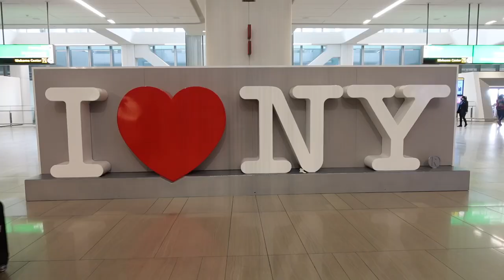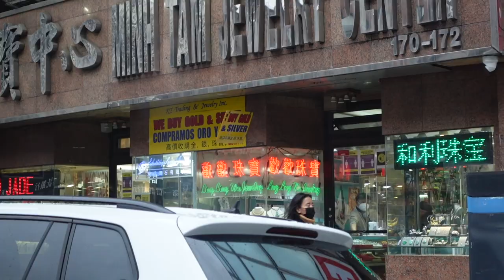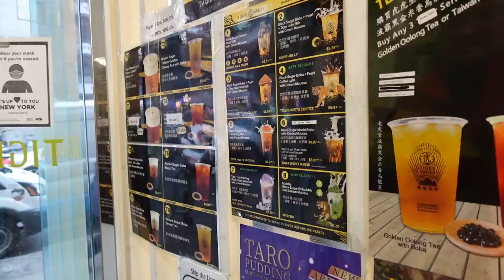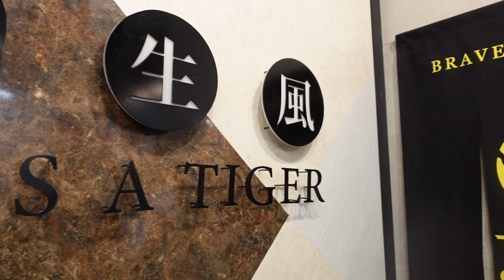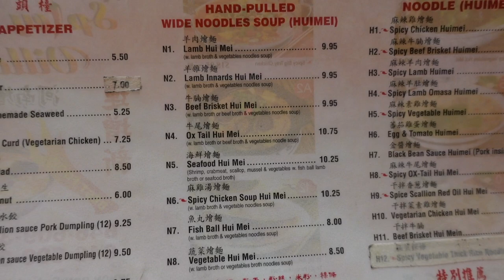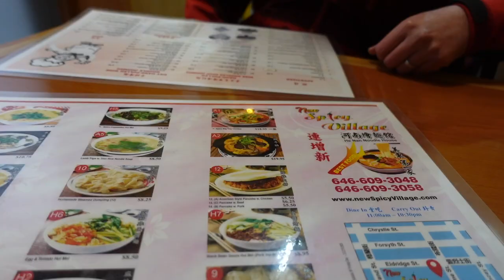Trying Fung Bros NYC Chinatown food recommendations-Tiger Boba & Spicy Village|NYC vlog 1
Vlog 1 - Trying Fung Bro's food recommendations in Chinatown, New York!
Restaurants tried in the video:
Apparently there are two spicy village restaurants in NYC...

My Vlog Gears:
Sony Intl. ZV-1 Digital Camera (Black) ZEISS Vario-Sonnar 24-70 F1.8-2.8mm Vlogging/Video Creator Bundle:

Canon EF-M 11-22mm f/4-5.6 STM Lens, Black - 7568B002

Movo LV1-USB-II Universal Lavalier Microphone with USB Adapter for Recording Video, Vlogs, Podcasts, Interviews, Livestreams - Professional Lapel Mic for iPhone, Cameras, Mac, PC Computers, Smartphone